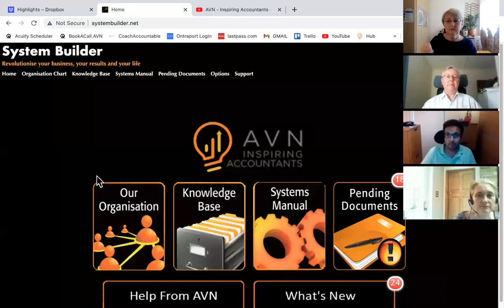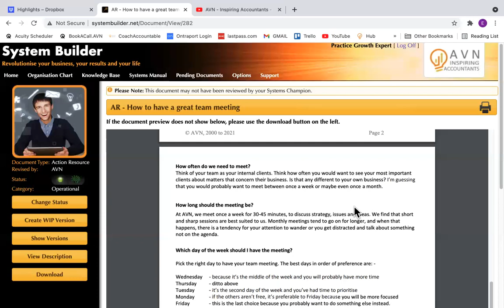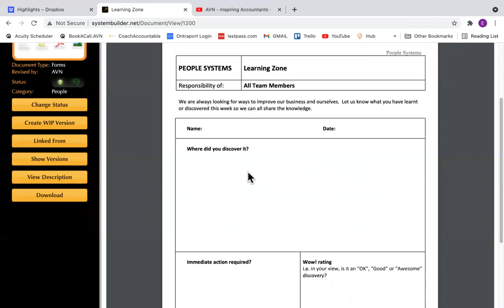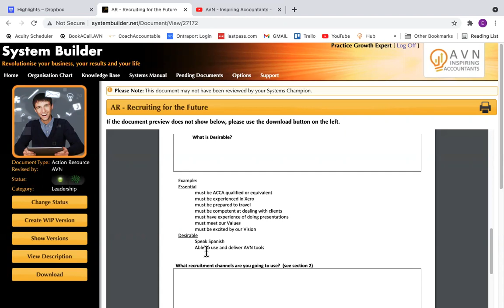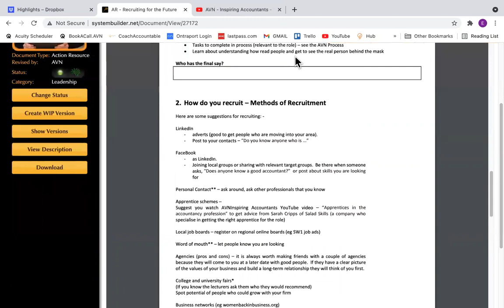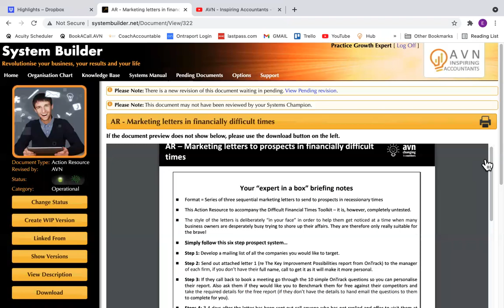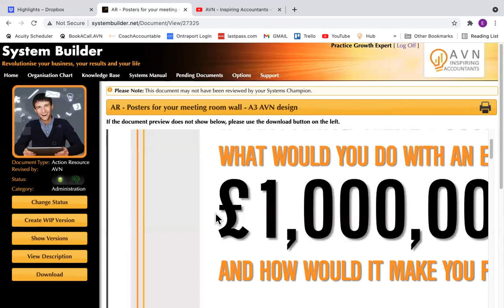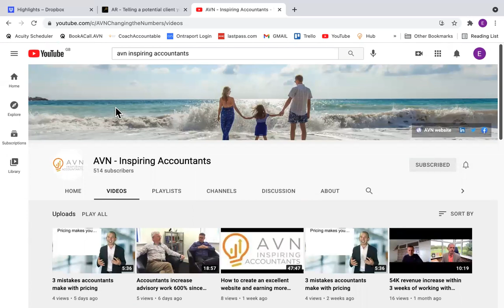Bringing your team together, and 3 ways to communicate to prospects how you are different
In this session Emma Slack (AVN  Practice Growth Expert) discusses some key resources within the AVN System Builder database.

To bring your team together she looks at how to have a great team meeting, how to encourage sharing of learning, and how to ensure that when you are recruiting you are recruiting with the future in mind.

Using the marketing letters for prospects in difficult financial times in other ways to engage with prospects; 17 great posters you can use to start some different conversations; and how to tell a potential client that you don't want them in a way that matches your values and shows you care.